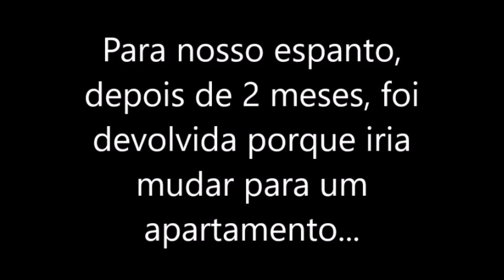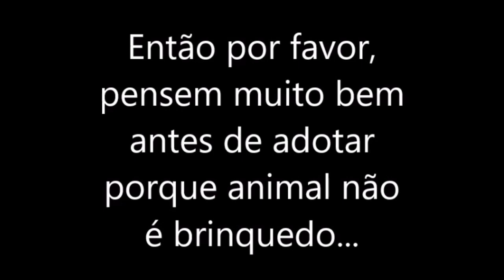CADELA TINHA MEDO DE TUDO, RECONSTRUÍMOS SUA CONFIANÇA AOS POUCOS, ABANDONADA, MAL TRATADA RESGATADA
Esta cachorrinha fugiu e se escondeu por muito tempo, estava PRENHA, veja o que aconteceu...

O Canal Petfeliz existe para melhorar a vida dos animais, através de dicas, informações, de saúde, beleza, tratamentos, resgates de cães e gatos, adultos e filhotes e vídeos fofos de animais. Quem ama protege, nunca abandone, adote e seja feliz ao lado de um vira-latas que irá te amar incondicionalmente. Indique aos amigos e vamos juntos, mudar a realidade dos cães e gatos abandonados nas ruas.
Que tal colaborar um pouquinho com o Petfeliz?

Apartir de agora você pode contribuir para o projeto clicando em "OBRIGADO".

História do Petfeliz em Quadrinhos Digital em PDF. Apenas R$ 50,00

O Resgate do Cão Pateta em HQ PDF para download. Apenas R$ 20,00

::: Vai viajar? Compre pelo Booking neste link e aproveite para nos ajudar sem esforço:::